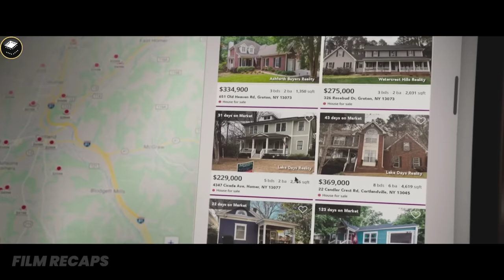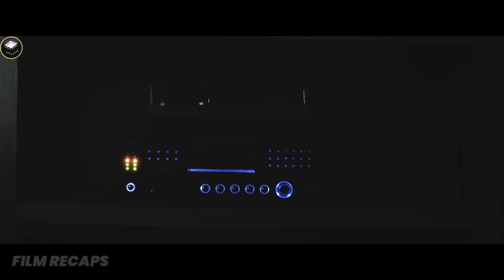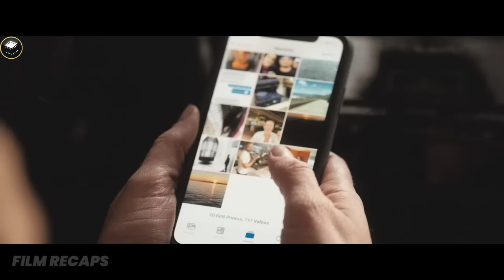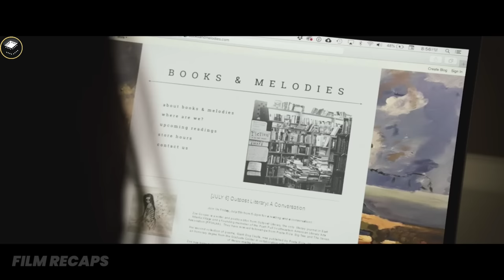Widow Can't Live Peacefully As Her Dead Husband Follows Her Around The House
Widow Can't Live Peacefully As Her Dead Husband Follows Her Around The House |Movie Recap| The Night House (2020)